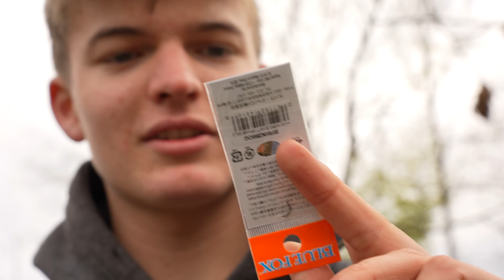Forellen Angeln für Einsteiger am Forellensee! Mit diesem Tipp fängt Jeder!!!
Wir sind am Forellenteich und überprüfen, welcher Köder am besten fängt!!!

Sicher dir jetzt unbedingt die für dich passende Better Fishing Box:
- von Profis zusammengestellt
- Neuheiten & Sonderfarben
- immer fast doppelt soviel Warenwert wie der Preis der Box
- saisonal abgestimmt
- für mehr Fangerfolg am Wasser
MIT DEM CODE CATCHUP SPARST DU DIR EINE MENGE GELD BEI DEINER BOX

Mache jetzt deinen Angelschein online und ganz einfach von Zuhause über Fishing King und spare mit dem Code CATCHUP10 jetzt 10€ auf deinen Kurs ➡️

Wollt ihr auch das Fliegenfischen lernen?
Dort findet ihr deutschlandweite Kurse.
PS: Mit dem Code "catchup" bekommt ihr 5€ Rabatt auf euren Basic Kurs bei Flyrus!
Ihr könnt schon Fliegenfischen? Dann checkt doch mal die FLYRUS Fliegenfischen-Touren ab

Du suchst die richtige Ausrüstung fürs Fliegenfischen:
Mit dem Code „catchup“ sparst du 5% auf deine Bestellung bei Rudi Heger und auf alle unten markierten Produkte!!!

Der beste Onlineshop für Fliegenfischer und welche die es werden wollen

Code „catchup“ bei eurer Bestellung eingeben um 5% zu sparen. (Gilt ab einer Bestellung von 50€)

PS War alles Werbung;)